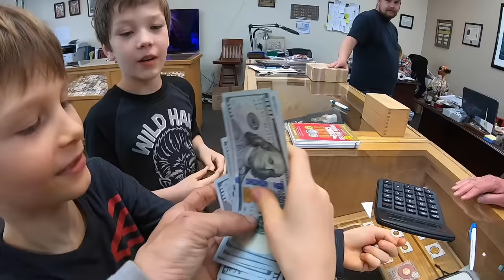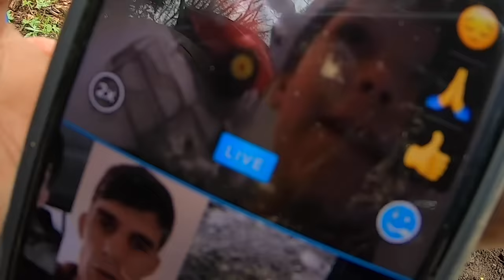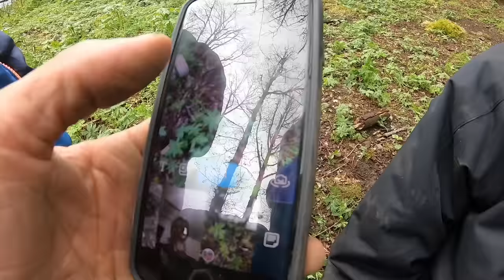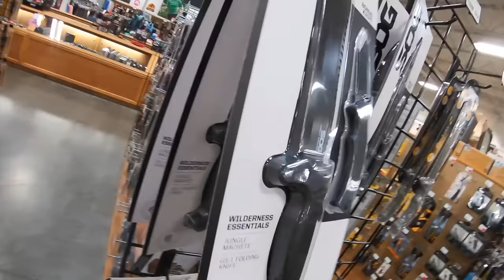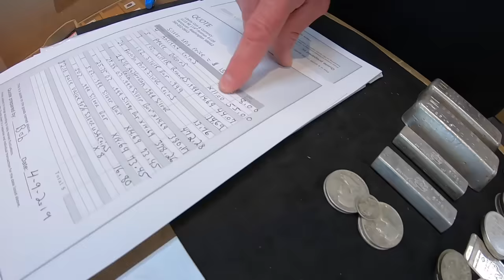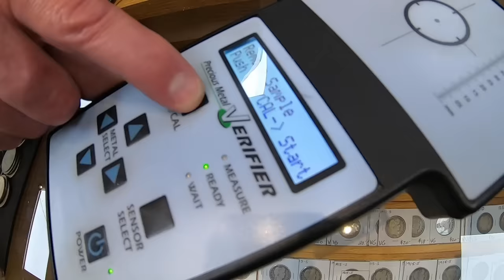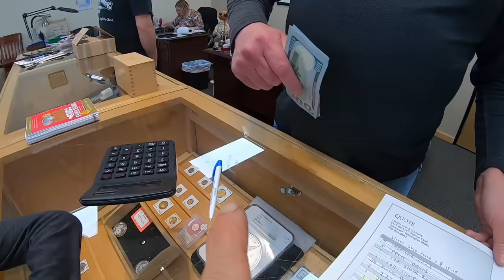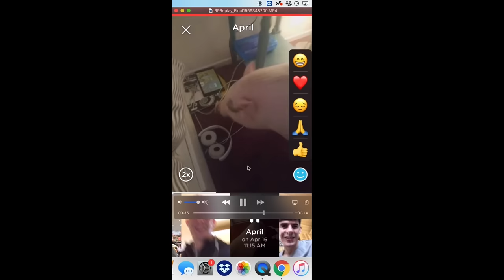EXTREME CAMO HIDE AND SEEK WITH TREASURE $$$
On this episode of the Adventurers, Axel and his Daddy are playing a game of Extreme hide and seek in a store! They dug up their abandoned safe treasure and sold some of it so they can buy some Adventure gear as well!